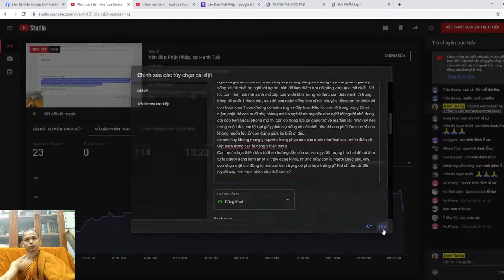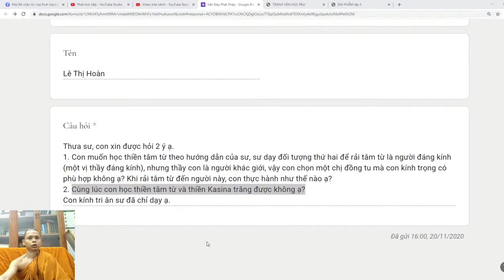83. Đối tượng của thiền tâm từ - Vấn đáp sư Hạnh Tuệ